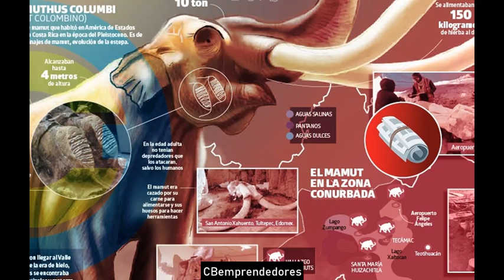☢️ La Zona cero: La desaparición de los Mamuts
Mammuthus es un género extinto de mamíferos proboscídeos de la familia Elephantidae conocidos comúnmente como mamuts. Existieron desde hace aproximadamente 4,8 millones de años hasta hace apenas 3700 años, en las épocas Plioceno (Neógeno tardío), Pleistoceno y Holoceno (Cuaternario).​ Se han descrito numerosas especies, siendo el mamut lanudo la más conocida de todas. Se han hallado fósiles de mamut en Norteamérica, Eurasia y África. No debe confundirse con el género Mammut, que pertenece a una familia distinta (Mammutidae, conocidos comúnmente como mastodontes).